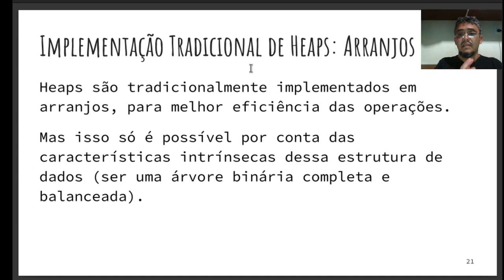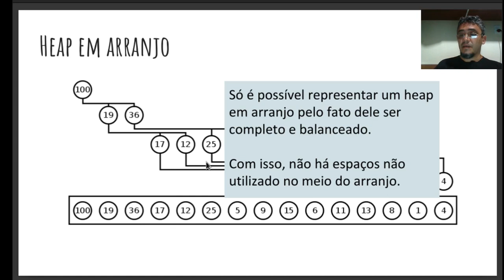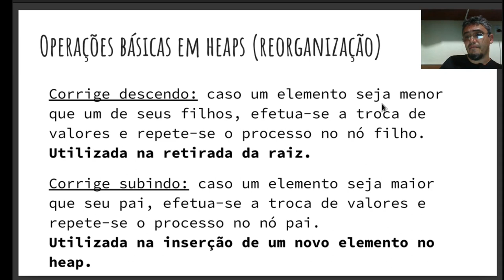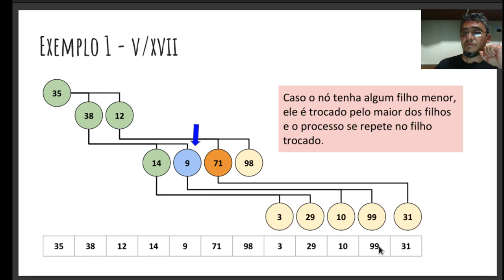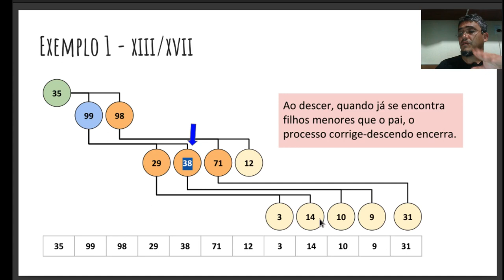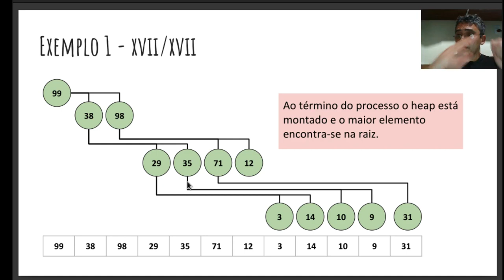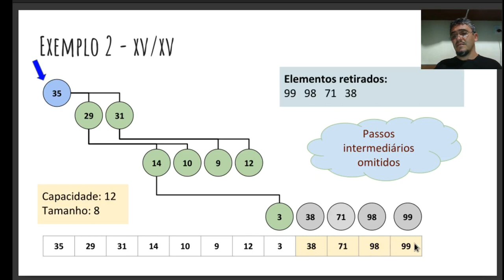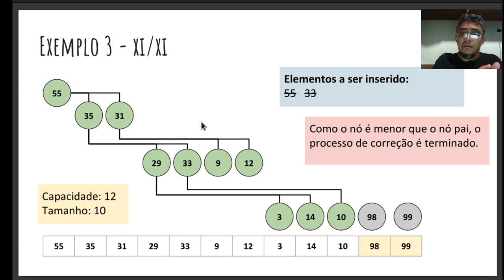Heaps - Heaps em Arranjos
Principais métodos da estrutura de dados heap, quando implementada em arranjos (forma tradicional de implementaçao de heaps).